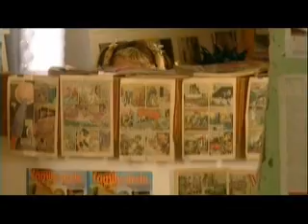I Think We're Alone Now Jack (Love Ellie)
Ellie's In Love! Scenes from series 2 and 3 of The Tribe.

I've been wanting to do a Jellie vid for a while, and it's another rush job I'm afraid. I also want to get Luke in it as I prefer him to Jack lol.

Music is by Girls Aloud, I Think We're Alone Now. I usually hate their tunes, but this track is one I love!